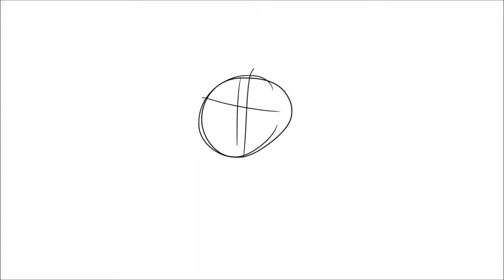(wip) fandom map 4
60 frames WOAH O-O